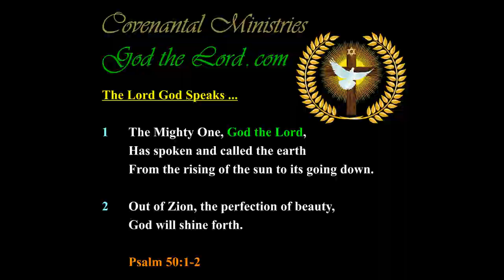The End of the Latter Days are Now Upon America and the Whole World …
Published … for Wednesday, the 23rd of December 2020.

559.24(d)-p.01